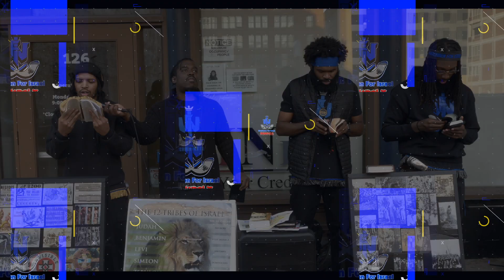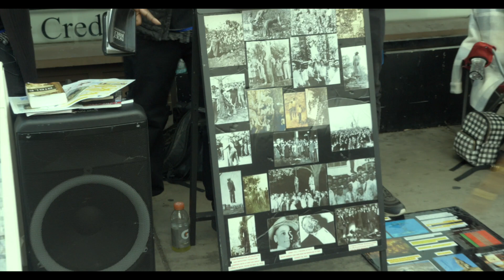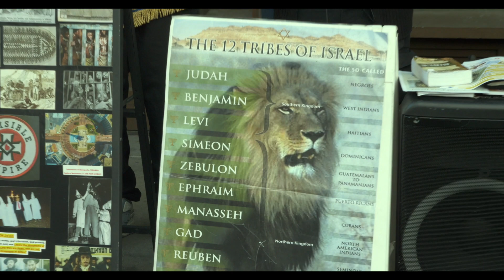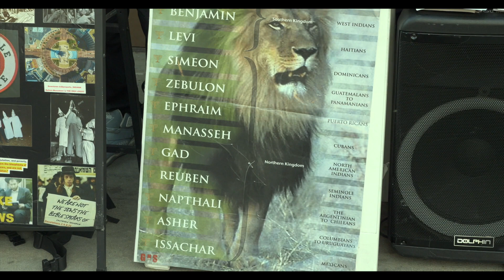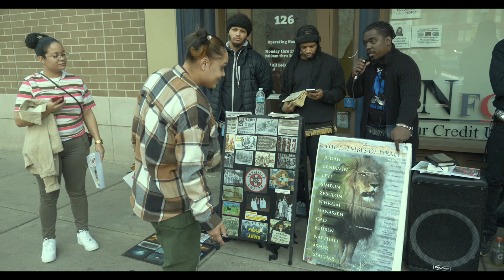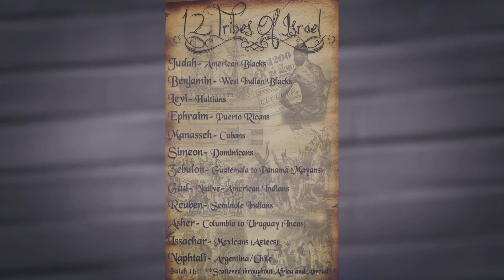STOP CHOOSING THE WAYS OF BABYLON!!! COME OUT OF HER AND BE CLEAN!!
REVELATION 18:4 “And I heard another voice from heaven, saying, Come out of her, my people, that ye be not partakers of her sins, and that ye receive not of her plagues.”

REVELATION 18:5 “For her sins have reached unto heaven, and God hath remembered her iniquities.”